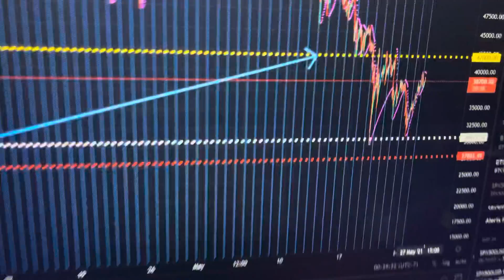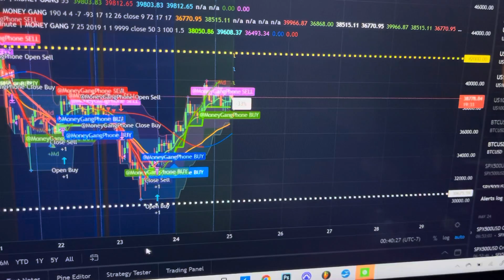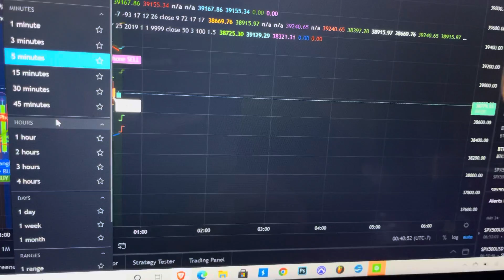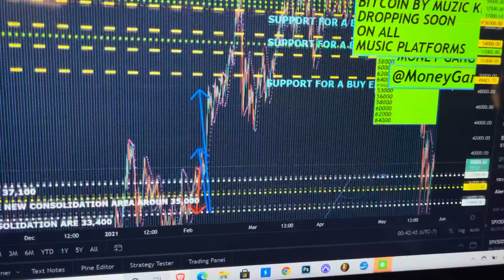BITCOIN BULLISH OFF ELON MUSK TWEETS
If you ever invest in anything it's wise to only use funds you can afford to lose comfortably! Investing can be very risky!

Follow MUZIC KING on socials